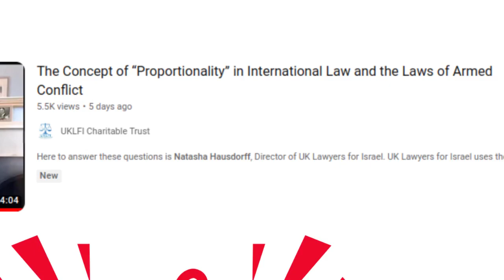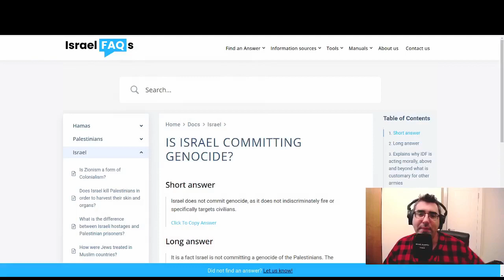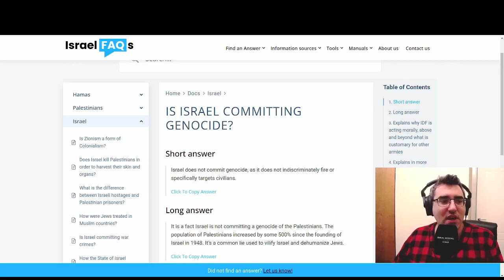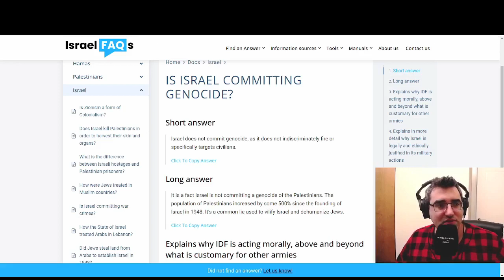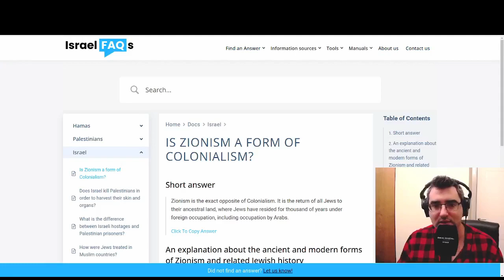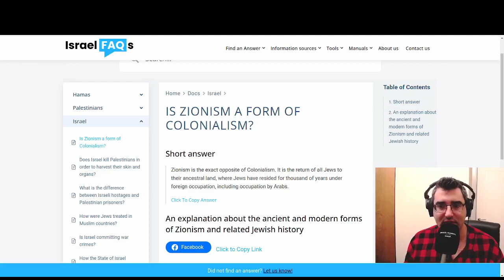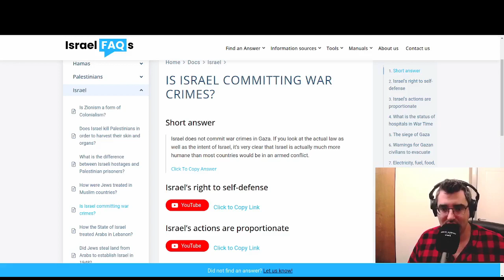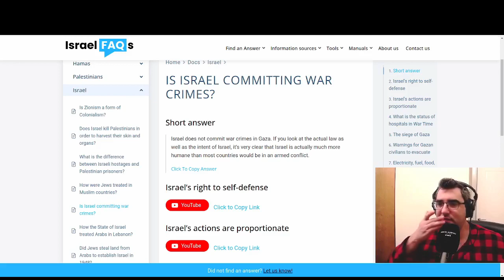IsraelFAQs - New Website For Rebutting Lies About Israel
IsraelFAQs is a new website designed to help advocates of Israel rebut common lies levelled against Israel.

"This website is a voluntary effort led by Eli Klaiman (Adv.), Dr. Ron Adany and Yogev Lifchin, who are dedicated to providing accurate information, promoting balanced perspectives, and combatting disinformation related to Israel and the Israeli-Palestinian conflict.

The site is enriched by contributions from several individuals, including Raz Aronowich (Smolsky), Ziv Tuval, Shahar Zohar, and Smadar."

== Timestamps ==

Intro - 00:00
IsraelFAQs.com - 00:30
Natasha Hausdorff - 01:00
Genocide - 02:15